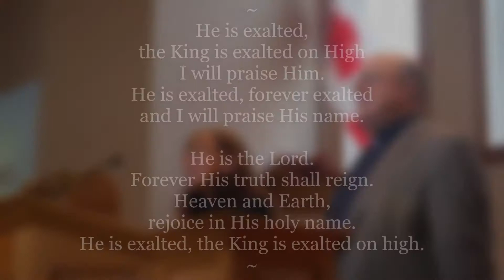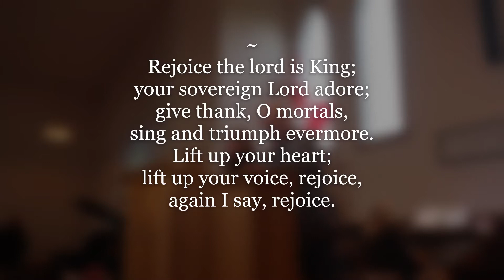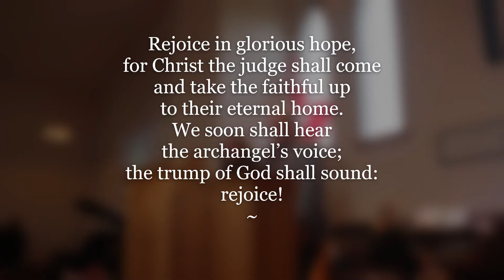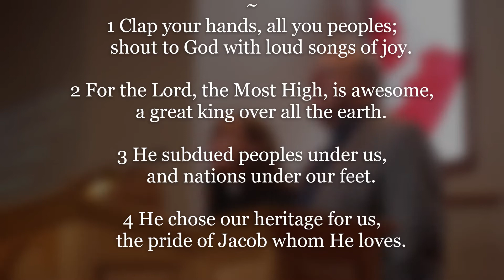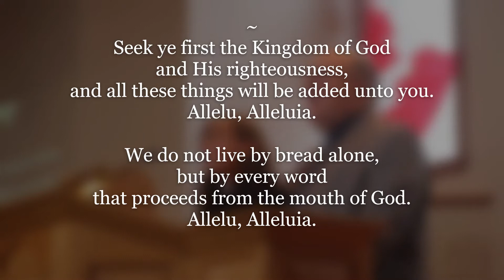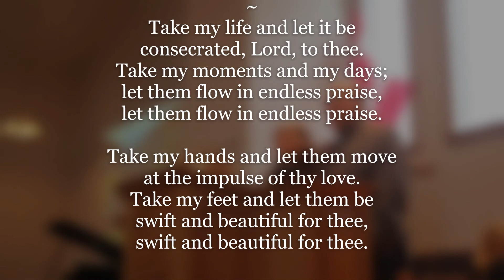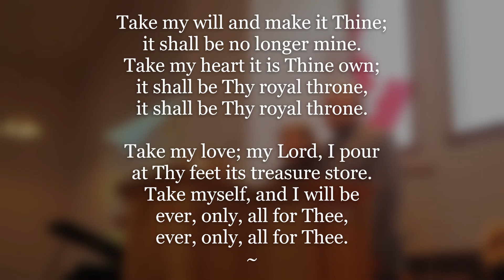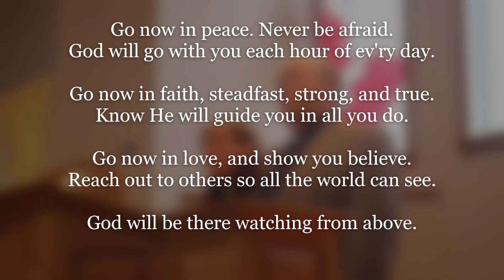November 21, 2021 - Who's Flying the Plane?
Today’s Sermon: Open My Eyes

Thank you to Jacqueline Sorensen Young and the St. Mark's Quartet (Evelyn McCarthy, Rev. Paula Hamilton, Susanna Hamilton, Rev. Dr. Tom Hamilton, and Scott MacDonald) for performing the anthem “Forever Yours to Be.”

Rejoice the Lord is King  (v, 1, 2 & 5)
(Words: Charles Wesley, Music: John Darwall, Harmony: William Henry Monk, Descant: Sydney H. Nicholson.  Words & Music: Public Domain.

Seek Ye First (v1, 3)

(Words: Frances R. Havergal, Music: César Malan, copyright: Public Domain. Church CCLI  2458953)